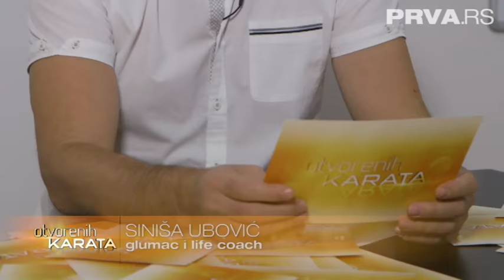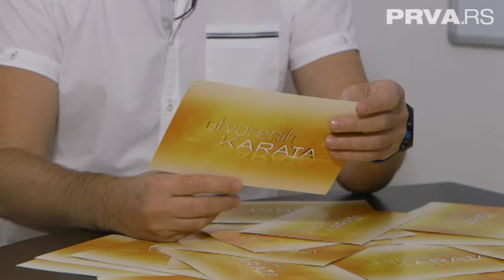Otvorenih karata - Siniša Ubović - Epizoda 19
Izvlačeći karte naši selebritiji upuštaju se u nepredvidivu, ali za njih sjajnu avanturu.
Na karticama ih očekuje ono što bi ih i drugi pitali, a na osnovu čega će gledaoci biti u prilici da saznaju neke od detalja njihove svakodnevice. Šoubiznis zahvaljujući ovoj formi više nije nedokučiv za one sa druge strane ekrana. Ko zbog čega plače i kako troši novac, šta ili ko im nedostaje i kako reaguju kad im na kraju meseca stignu računi- na ova, ali i na još više od pedeset neobičnih pitanja, otvorene karte daće odgovor.
Kada pogledaju u našu kameru, poznatima jedino preostaje da igraju otvorenih karata.

Možete nas pratiti i na Instagramu: prvasrpskatv
Otvorenih karata -  Epizoda 19